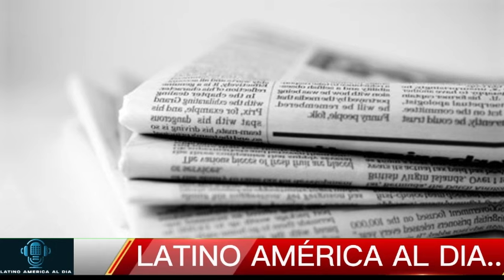🔴DEBATE DE KNOCK OUT- TRUMP NOTICIAS HOY 03 SEPTEMBER 2024 NEWS TODAY DONALD TRUMP EEUU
estados unidos news today 04 SEPTEMBER 2024,
latest venezuela news today 04 SEPTIEMBRE 2024,
news last minute today 04 SEPTIEMBRE 2024,
last news 04 SEPTIEMBRE 2024,
latest news from venezuela live 04 SEPTIEMBRE 2024,